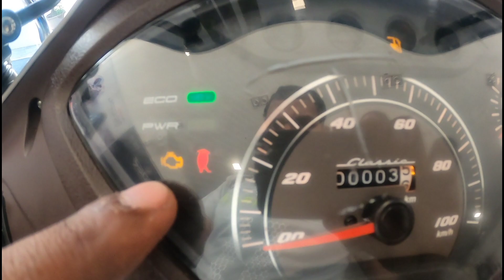2023 New Jupiter classic 110 Bs7 E-20 | New Update | Price Mileage Full Detail Review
Showroom Details- Speed TVS,
Mahatma Gandhi Marg, near Harsh Hotel, Civil Lines, Prayagraj, Uttar Pradesh 211001